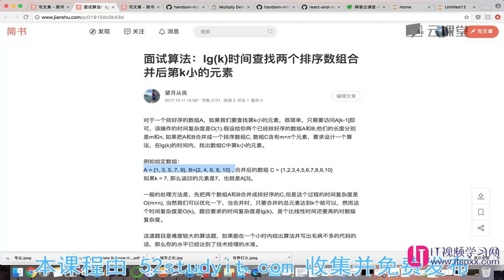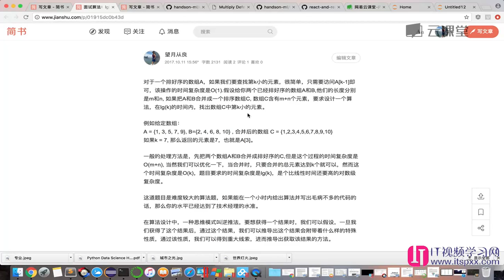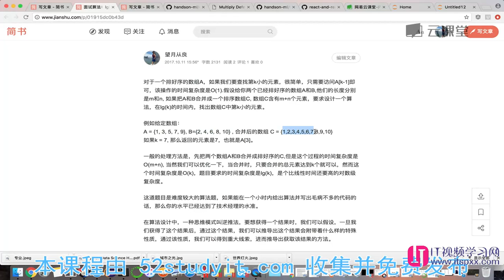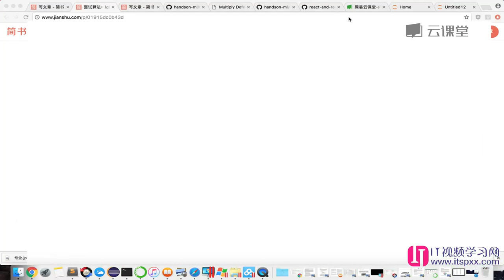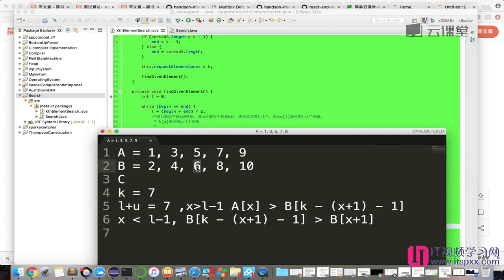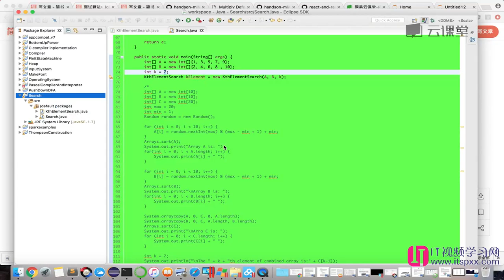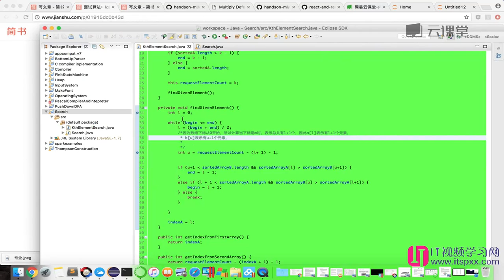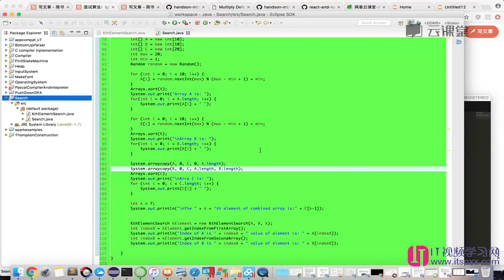算法数据结构,如何面试进入google-61 lg(k)时间查找两个排序数组合并后第k小的元素